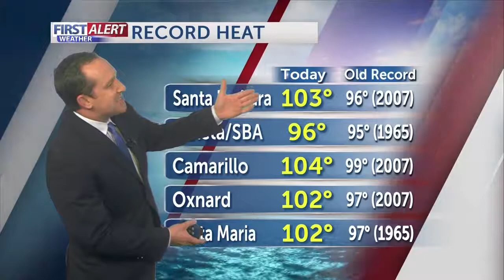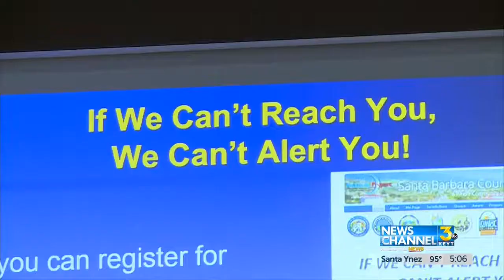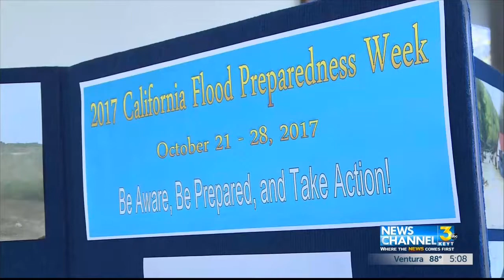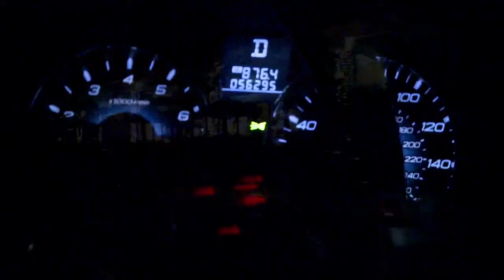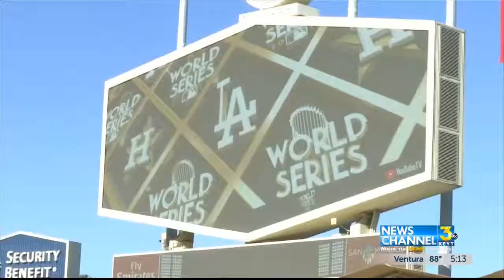5PM KEYT 10 24 17